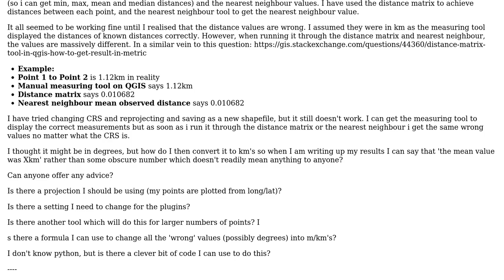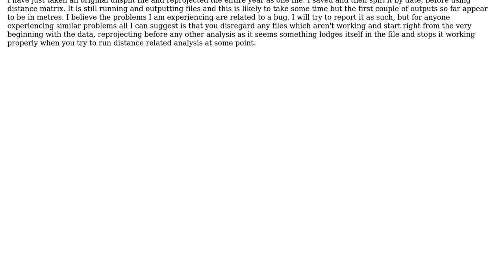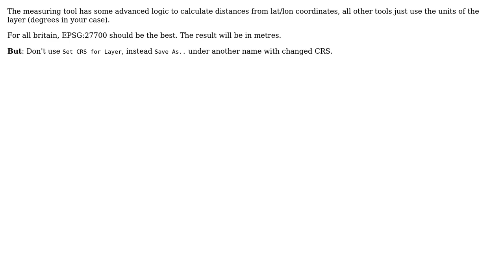GIS: QGIS, CRSs and metric measurements of distance matrix and nearest neighbour?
With thanks & praise to God, and with thanks to the many people who have made this project possible! | Content (except music & images) licensed under CC BY-SA | Music | Images & others | With thanks to user PolyGeo user Madbirdhouse user AndreJ and the Stack Exchange Network Trademarks are property of their respective owners. You are responsible for your own actions.